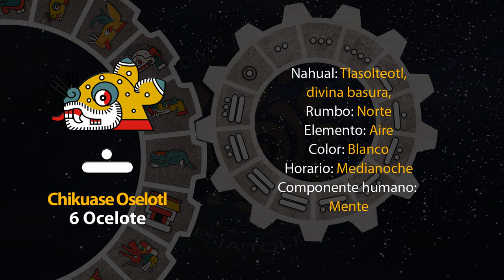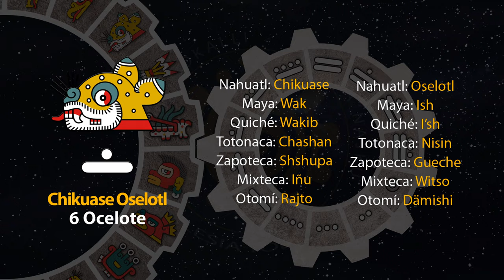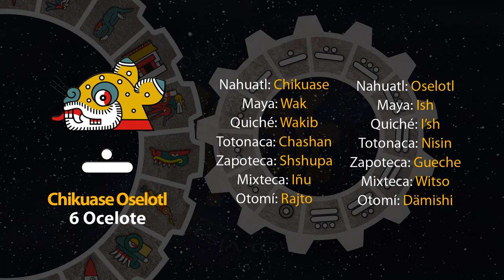El tonal de hoy es "Chikuase Oselotl - 6 Ocelote" 06/06/23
6 de Etsakualistli
Año 7 Agua
49 del 19 Atado
5145 del Quinto Sol

6 de junio de 2023.